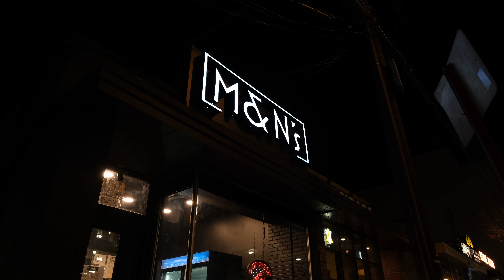The Best Pizza in Maryland | M and N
Thanks for viewing these videos!

I love pizza, and after traveling all around Maryland, I've discovered that this pizza shop in Bethesda is, by far, the best. The moment you walk through the door, you're greeted with warm and welcoming faces and the mouthwatering aroma of custom-made pizzas in the air. It's a small family operation, and it can get quite busy. Sometimes, I've had to wait for over an hour for pizza delivery, but it's always worth the wait. I feel like a part of their family. M and N never fails to deliver a delicious pizza and a warm smile.

Again, thanks for showing support and purchasing my Bert. Dude. Awesome! and Dreamer gear.

Thanks folks!

You are all awesome and is loved!

eHigh five!
-Bert